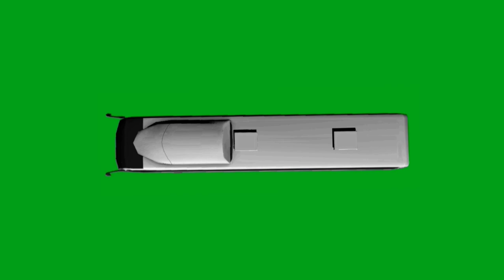АВТОБУС на хромакее,на зелёном экране. Видео green screen, chromakey.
Автобус на зелёном фоне, chromakey. Green screen видео для монтажа. Лицензия Creative Commons.